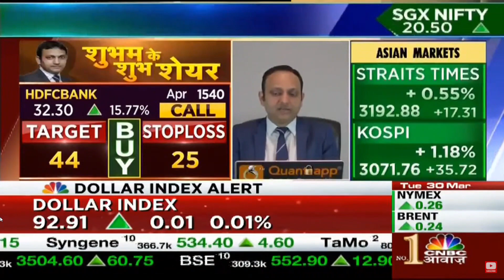Options Trade on HDFC​ by Mr. Shubham Agarwal